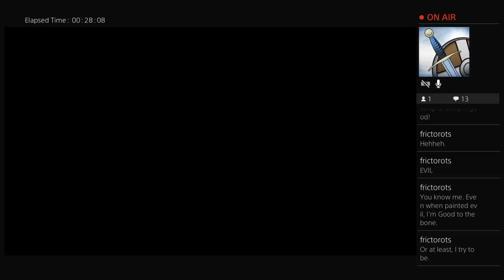Let's Play Infamous: Second Son Episode 1 - Meet The Rowes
New week, new stream, new game! (For a given definition of "new"). We'll be spending some time with Delsin Rowe over the next few weeks, fighting to free Seattle from the tyranny of the Department of Unified Protection.